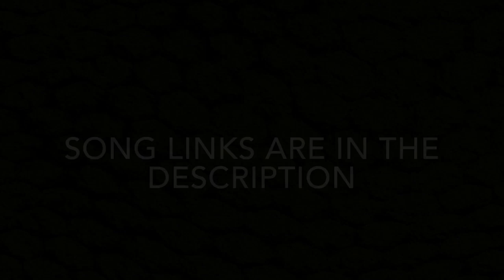20 BEST BEAT DROPS | Trap Music | Best Beats | Killer Confidence